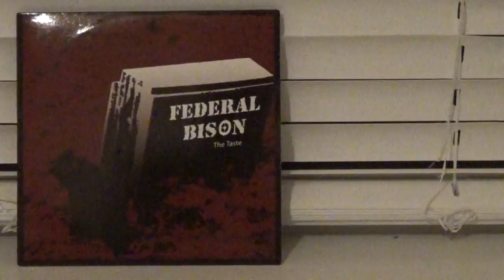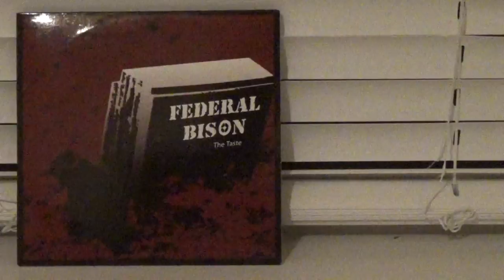Federal Bison - The Taste EP review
This is Michael Mixerr. Today I am going to review the Federal Bison EP entitled The Taste. The Taste EP was released on CD in 2015. This album review will be short due to it being an EP.

The song Let It Out is about letting your emotions out instead of bottling them up inside your body. Let It Out is a heavy rock song filled with such raw emotion quite similar to the love ballad Sweet Emotion by Aerosmith. The title of this song composition itself tells us that this particular song is filled with emotion. Federal Bison isn't a psychedelic classic rock band unto themselves either as Aerosmith is. Let It Out is the best track off the EP into itself.

This Time is another rock jam. This Time won't be like the last time. Things in life aren't always going to stay the same at all.

Federal Bison isn't a hardcore thrash metal band unto themselves either. While most of this album was rather shortened, The Taste was intended to be an EP.
I rate this album, The Taste, 3/5***!